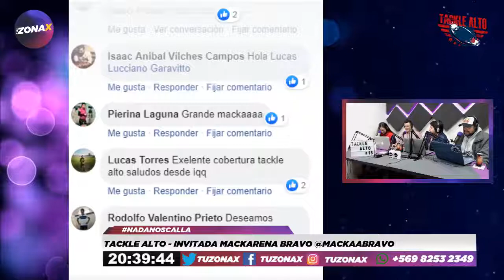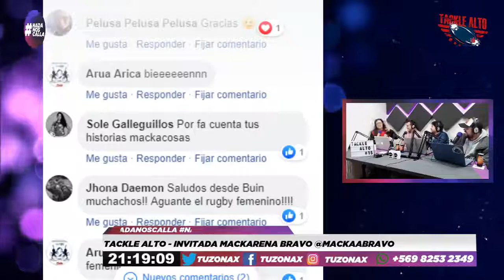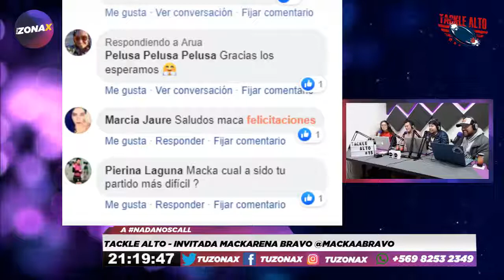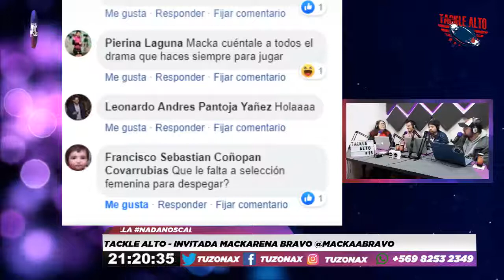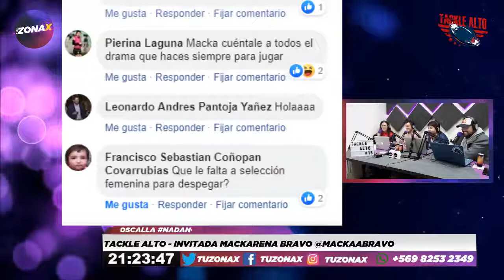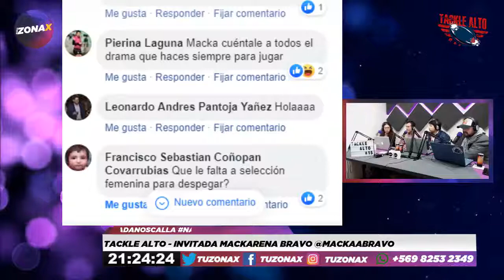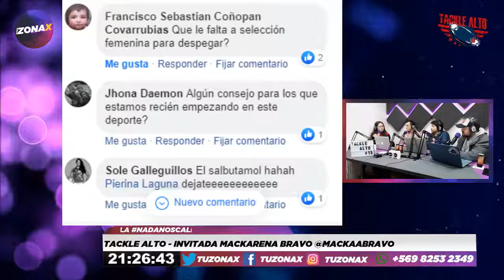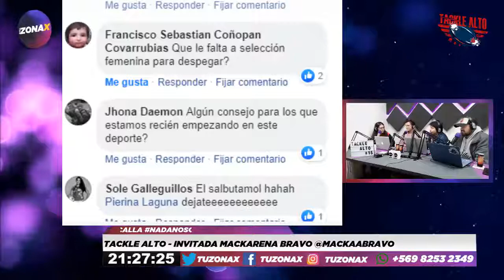TACKLE ALTO - INVITADA MACKARENA BRAVO @MACKAABRAVO - RADIOZONAX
Hoy en @tacklealto la semana es de ellas. Tendremos de invitada a @mackaabravo , seleccionada nacional con quien estaremos hablando de diversos aspectos del rugby femenino y crecimiento en Chile.